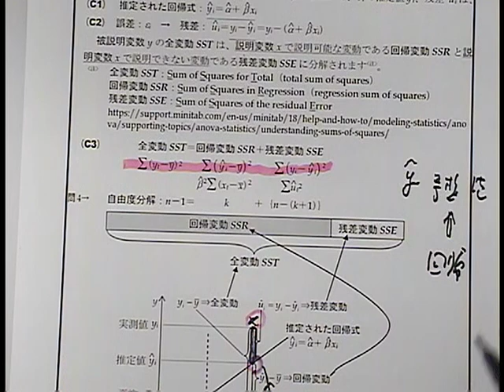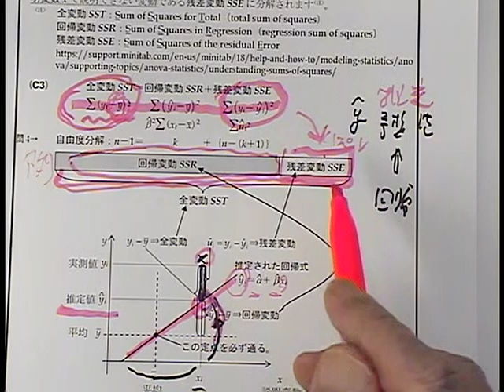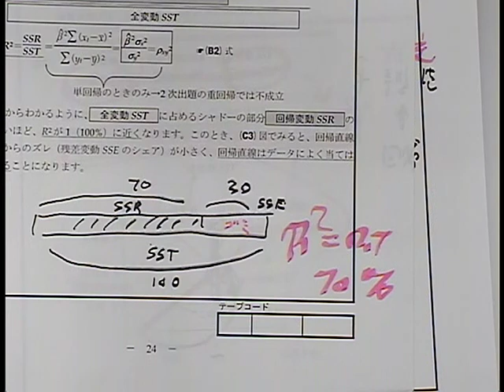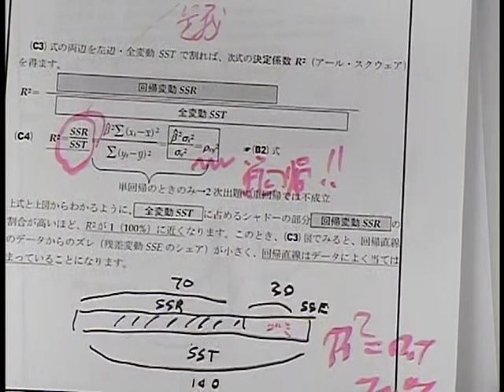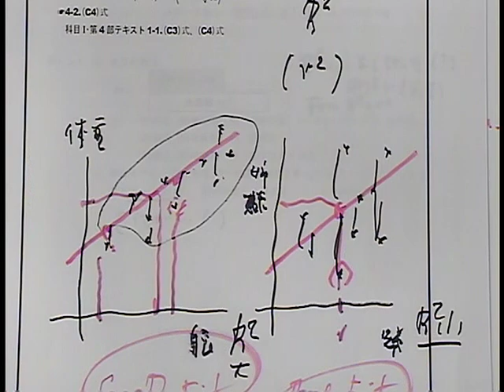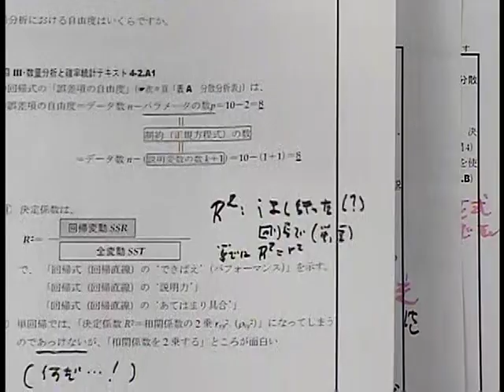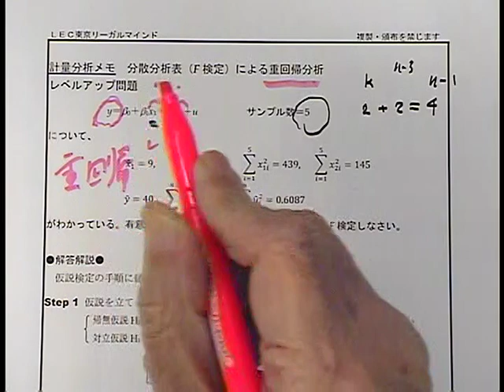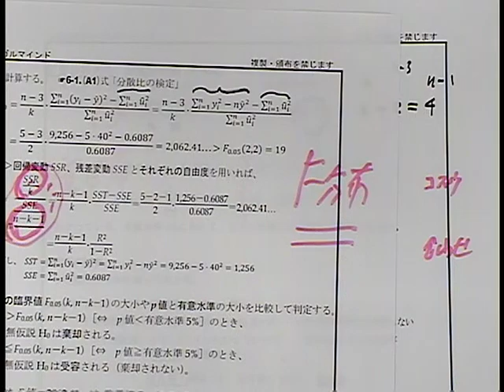【LEC証券アナリスト2023合格目標】松原望の計量分析（クオンツ）入門･分散分析表で回帰分析/F検定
23年春秋1次・数量分析と確率統計※1の詳細はこちら⇒
　　　※1  確率分布、2項モデルと条件付期待値、VaR、推定と検定（正規/t/カイ２乗/F）、最小2乗法、分散分析と回帰分析

23年2次・数量分析と確率統計※2の詳細はこちら⇒
　　　※2  行列とその微分、重回帰分析、主成分分析、判別分析、時系列分析、モンテカルロ・シュミレーション、機械学習

松原望講師プロフィール
・日本アクチュアリー会　アクチュアリー講座・統計学講師
・ＬＥＣ金融数理研修講師
・著書
　『統計学入門』東大出版会、１９９１
　『松原望の確率過程　超！入門』東京図書、2011
　 『ファイナンスのための統計学』共訳、東京図書、2015

証券 銀行 保険 金融庁 金融 財務省 ＢｏＪ ＦＲＢ ＥＣＢ イールド フォワード 仮説 投資信託 ファンド 投資 インベストメント 為替 ＦＸ ディープラーニング ＡＩ Ｅｘｃｅｌ Ｒ 投資銀行 資産運用 デリバティブ プライシング ブラック・ショールズ#数学#データサイエンス#ベクトル#線形代数#微分#積分#最適化#ＯＲ#ＣＦＡ#ポートフォリオ#ファイナンス#ＦＰ#会計士#弁理士#監査法人#金融商品